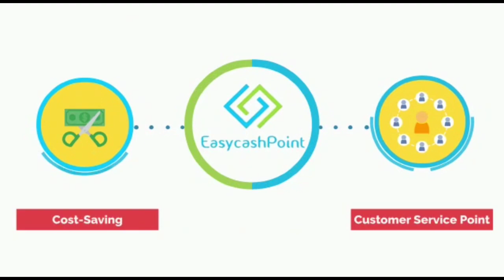युवा समाजसेवी विजय कुमार यादव ने जल संकट को देखते हुए कराया बोरिंग का निर्माण